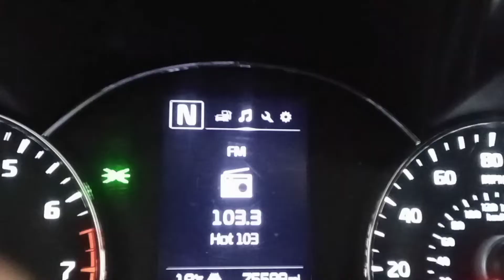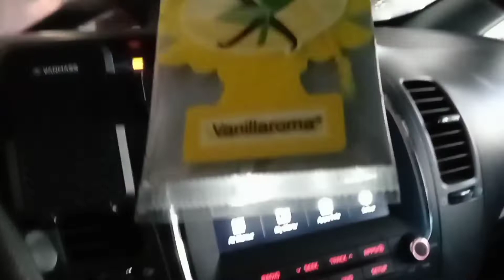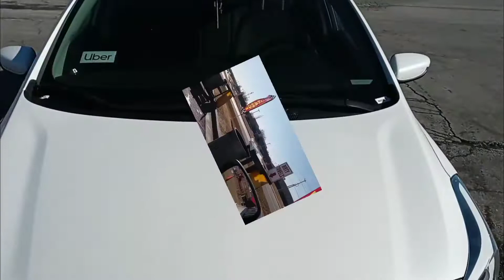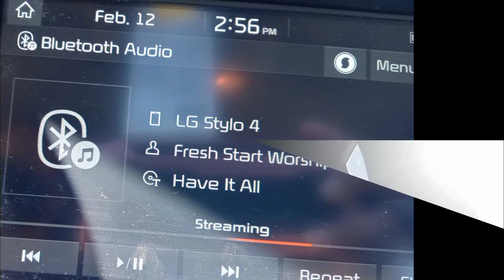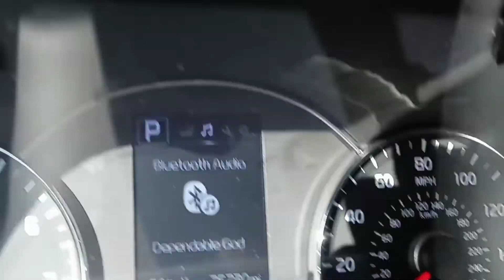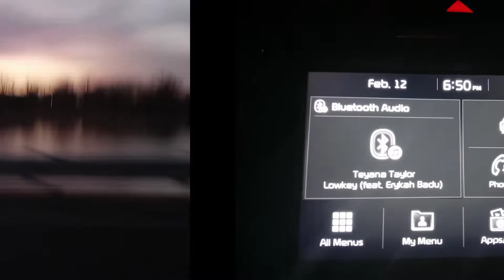EPIC FAIL | I Tried To Make $200.00 in One Day But Nope!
Hi Team Tiarrea B. 😍

In today's video I will be taking you along with me as I prepare for a day of Uber driving.

I challanged myself to make $200.00 in 8 hours but it was a EPIC FAIL! 😂 Watch until the end to find out why it was an epic fail and how much money I actually made. 💵

Stay encouraged and consistent in all that you do.

Much Love💜💜

-Tiarrea B.